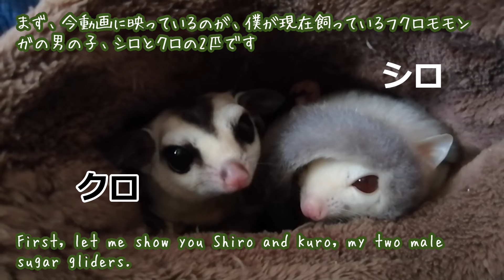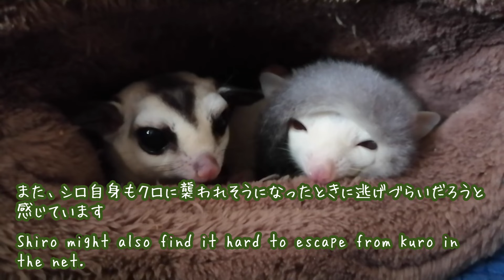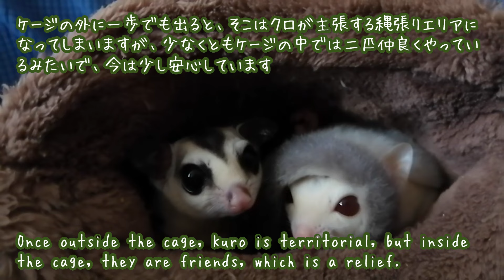最大のピンチ！フクロモモンガの飼育のリアルを大公開！オス２匹の突然の敵対の真意とその対処法とは！？【飼い方⑯】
⇓「すなっち」がよく利用する「フクロモモンガのショップ」はこちら⇓
✅エサの種類が豊富なので、よりどりみどり↓
※フクロモモンガのメンバーシップを始めました！詳細はこちらからどうぞ⇓
我が家のフクロモモンガ、シロとクロが突然敵対し始めた緊急事態をお届けします。長い間仲良くしていた二匹がなぜ突然変わってしまったのか、その原因と僕が取った対策を詳しく解説します。

▼本動画内でご案内した動画は、こちらになります▼
①「単独飼育から、なぜ2匹目の男の子を迎える決断をしたのか」を詳しく知りたい方はこちら⇓

🔔【フクロモモンガの飼い方シリーズ】🔔
※過去の飼い方に関する動画を、一度に全部チェックしたい方はこちらをどうぞ⇓

【飼い方⑩】偏食や好き嫌いがなくなる！知らなきゃ損する５つのコツ！
【飼い方⑬】実は気になる匂いをゼロにする裏ワザ！蚊帳＆キャットタワー洗浄法
【飼い方⑯】最大のピンチ！飼育のリアルを大公開！オス２匹の突然の敵対の真意とその対処法とは！？
【飼い方⑰】男の子同士を一緒に飼うのは危険！？縄張り行動とマーキングの謎に迫る！
【飼い方⑱】飼育で困ったことランキング！飼い主の僕が語るベスト10！意外な1位は？
【飼い方⑲】部屋んぽ、蚊帳んぽ中止！縄張り問題を解決する新しい遊び場とは？

【目次】飼育現場のリアル
00:31 基本情報 - フクロモモンガのシロとクロ
02:03 威嚇の概要 - 男の子の威嚇ってどんな感じ？
02:10 ① 初顔合わせの威嚇
02:51 ② 食事時の威嚇
03:23 最大のピンチ - 詳細解説
04:48 ③ 蚊帳んぽ時の威嚇
05:35 ④ 部屋んぽ時の威嚇
06:09 考察 - なぜ仲良しだったフクモモが突然敵対するように？
08:58 現在の対処法 - 実践している方法
12:00 不思議な現象 - ケージの外と中の違い

▼おススメ動画はこちら▼（僕の動画）
（１）【フクロモモンガを飼いたい人へ】知らないと絶対後悔する１０のポイント
（５）絶対にフクロモモンガに与えてはダメな食べ物10品目徹底解説！
（６）【フクロモモンガ飼い主の告白】単独飼育から多頭飼いの決断！なぜ1匹から2匹をお迎え？なぜオス同士？

※質問や疑問、リクエスト動画（こういったシーンが見たい）なども
どんどん気軽にコメントください！！

●オススメ関連動画（他の方の動画）
（2）【フクロモモンガ】初心者の方へ｜飼育する前に知っておくべきこと21選
（7）初めてのバナナで大興奮！みんなの反応がおもしろい！【フクロモモンガ】

（1）ももんがショップ　ぷりもも（埼玉県川口市）←「シロ」をお迎え！
※最新情報は更新されていませんが、
フクロモモンガについて気になる方は問い合わせしてみてください。
（2）mana MOMO まるこ（埼玉県草加市）←「クロ」をお迎え！